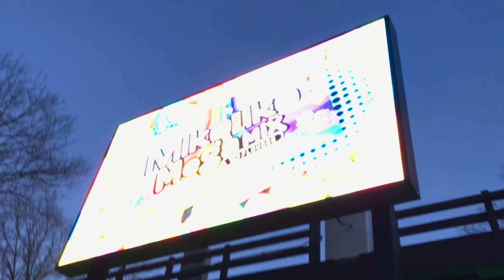Holiday Character Dance Party (Ft: DAFFY DUCK!!!)